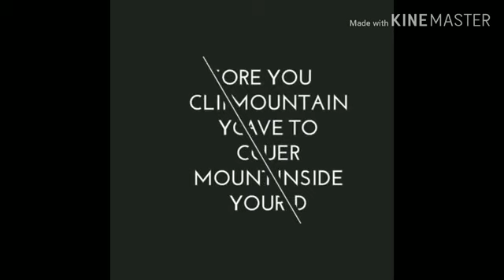Power Of Thinking Big | Three Main principal of success | Brand Swagger AY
It's "Brand SwaGGer AY" not a person because he can die an energy that will never destroy.
I am neither a rich person nor a poor person. I'm neither far from you nor near you, but I am the energy of this whole universe.The purpose of which is to change not just humans but the whole universe including animals, plants, birds.I will try my best to improve the life of all living or nonliving things including animals, trees and plants.
And I hope that you will get to learn something from this channel that you can not get to learn anywhere else, as well as all the things I know, I will tell you all things in a good and honest way.Through this I will tell you about those things that in today's world people have forgotten about becoming more modern, but perhaps those people do not know that our modern learning is not important than the ancient one.It is my endeavor that I have tried to teach you all the things that,so that you can make your life better and balance everything.

I L❤️VE YOU

* Swagger Music

Brandswagger_AY Thanking you with all my heart.